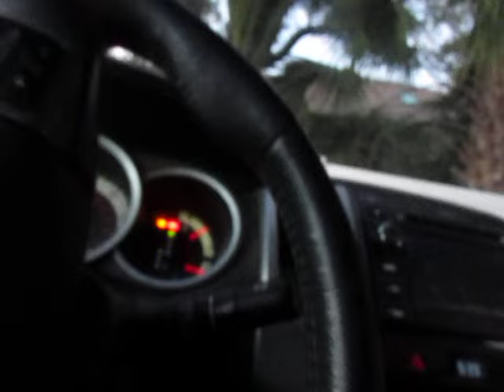Hambone and Sandy Grab a Sundown Margarita For the End Times in Hell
Give me tequila, or give me death.